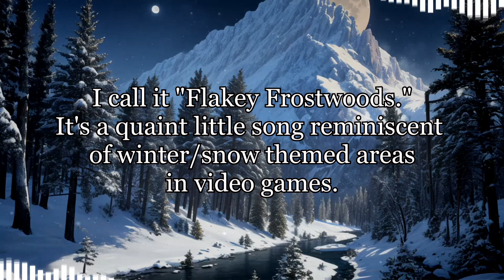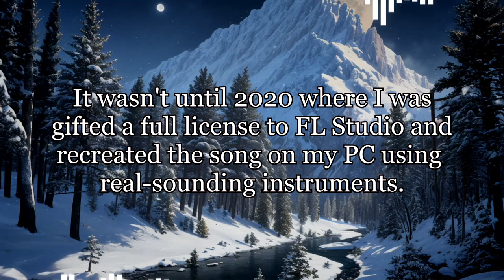Flakey Frostwoods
Song loops at 1:46

I've been working on this goddamn song for almost 6 years but I figured enough is enough and, with winter here, I realized there was no better time to get my shit together and finish it. Enjoy.